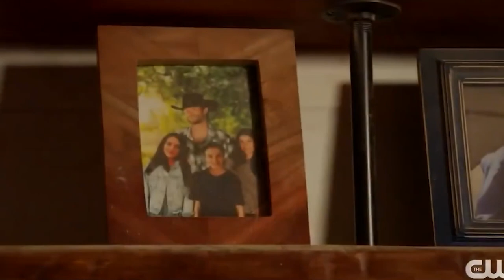Walker Fights Liam - Walker 1x02